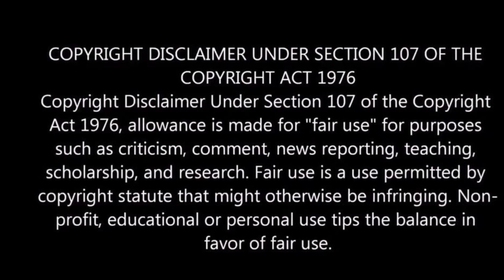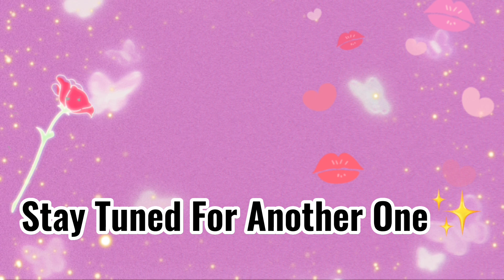MY JAZZY LIFE GOES ON REACTORS PANEL? ADMITS TO ABUSE…😳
Credits to: @thesocialintellect1  for video clip!